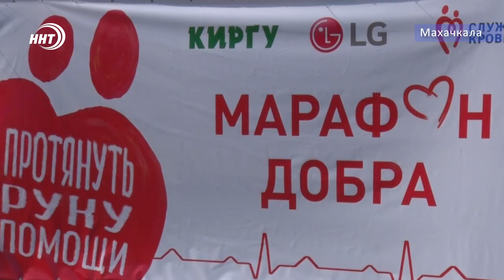Эдгард Запашный и Юлия Барановская открыли «Марафон добра» в Дагестане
Около тысячи Махачкалинцев приняли участие в донорской акции «Марафон добра». Юбилейное мероприятие посетили известный дрессировщик Эдгард Запашный и телеведущая Юлия Барановская. Сдать кровь пришли представители власти, именитые спортсмены и общественники. Подробности мероприятия у Хамзы Нурмагомедова.